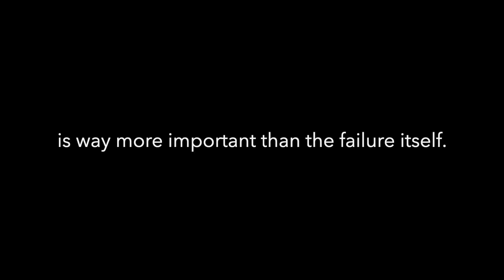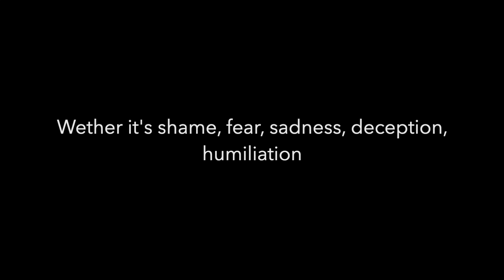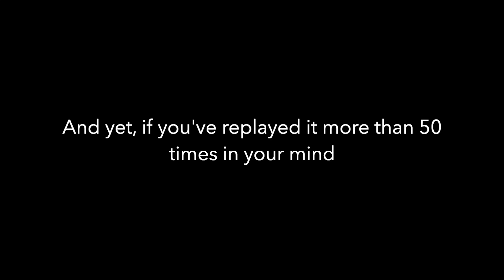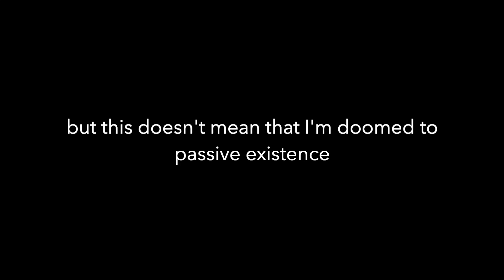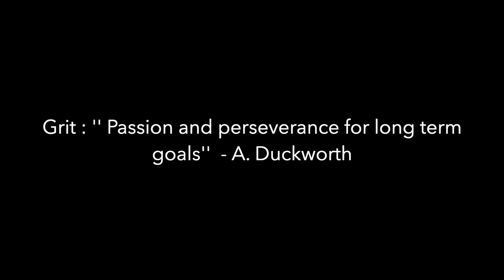How to stop feeling like a failure.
Socials

Timestamps

0:00 Introduction
0:41 Perception
3:09 Closeness
7:35 Identity
10:44 Grit

Other titles for the algo

-Don’t let negative past experiences dictate your current performance (life).
-How to prevent failure from ruining your life.
-What are not your failures.

self-improvement gym beginners psychology health insight workout.